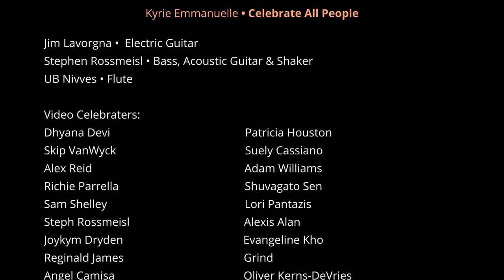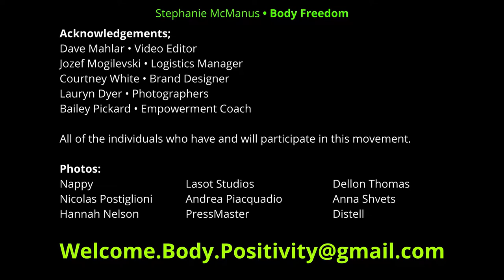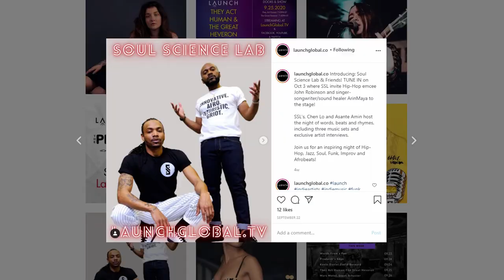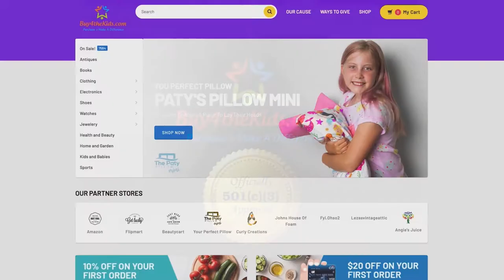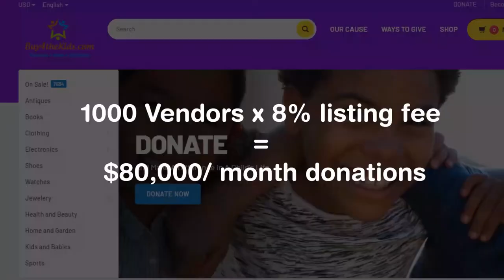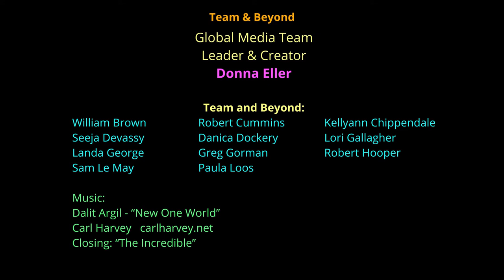November 2020 • Global Weekend Video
0:00 November 2020 • Global Weekend Video

0:07 Kyrie Emmanuelle • Celebrate All People
Team North America • New Jersey, United States

1:28 Steph McManus • Nurture, Body, Freedom
Team Europe & Middle East • London, United Kingdom

2:31 Jayme Aronson • Now Be, Child
Team North America • Boston, United States

3:42 Fei Gao •The Future of Music
Team North America • New York, United States

5:07 John Stippick • Buy 4 the Kids
Team North America • Orange County/Las Vegas, United States

6:18 Dalit Argil • New One World
Team North America • Los Angeles, United States